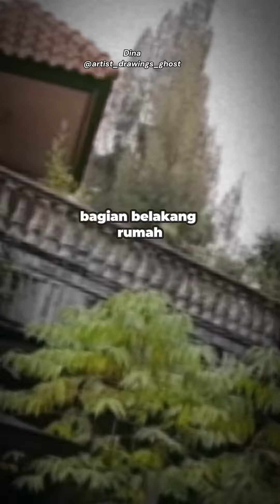kisah dibalik rumah mewah terbengkalai di parongpong